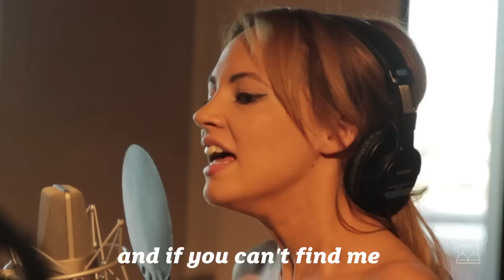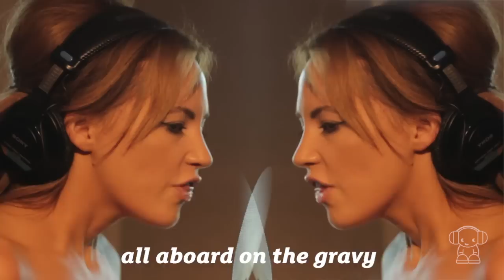Eminem - The Monster PARODY featuring Samantha Jade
Fitzy & Wippa take on Eminem and Rihanna with their version of 'The Monster' called 'The Lobster' featuring the amazing Samantha Jade!

LYRICS:
I order the lobster
And own my own jet
And if you cant find me im at the pool at club med
My yacht Is amazing
And I drive a Corvette
My trust fund is crazy
All aboard on the gravy (gravy train)

Another day and 5 models in my jacuzzi
Five hmmphh, beggars can't be choosy
Off to Japan to ski Mt Fuji
Jeeves, pack my bags, please make them Gucci
Won our polo match, we were elated
Ring the royal family for which im related
The Greek islands, for a bit of perusing
Their economies stuffed, that's quite amusing
Fashion week and its Georgio Armani
I'm front row, smashing, party
Off to Dubai to talk oil with a Sheik
Did I ever tell you we own half of Wall St
I've seemed to misplace my keys to the mansion
Did I leave them in my Rolls Royce Phantom
No material world for me like Madonna
Don't judge me, im off the opera

And have my own jet
All aboard on the gravy (Gravy)
I'm a billionaire
Sell sell, buy buy , sell sell buy buy, buy more shares
I'm a billionaire

You want to be like me well be ready to pounce
And I'll set you up with offshore accounts
If you want filthy rich well im your barometer
Lets celebrate with a bottle of Bollinger
No lets take a holiday to the Bahamas
Borrow my collection of Dolce and Gabbana
Yodel lodel eh hi hoo
Does anyone want to accompany me to see Andrea Rieu
Lets plays croquet and go get all chummy
I'll steal Black Amex off of my Mummy
I'm elite, powerful and the ultimate hustler
I'm throwing out hundreds like I'm throwing out butlers
New York or Milan well I don't want either
Cause i just bought 4 nightclubs in Ibiza
Too many Apple shares, im selling them off
Along with Daddys original Van Gogh